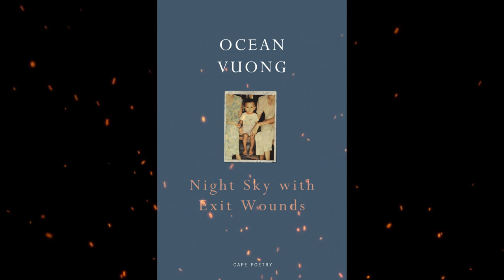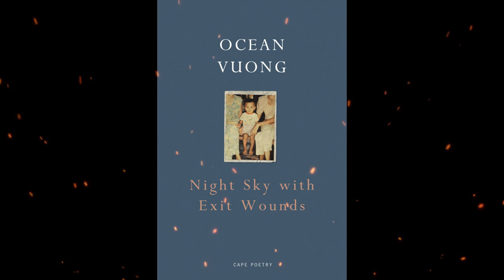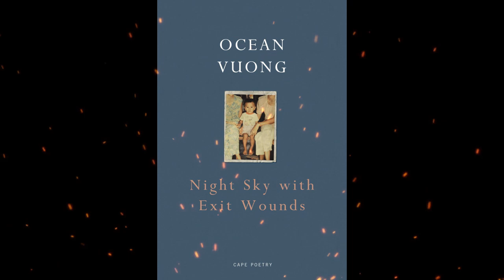Plot summary, “Night Sky With Exit Wounds” by Ocean Vuong in 5 Minutes - Book Review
"Night Sky with Exit Wounds" is a poetry collection by Ocean Vuong that explores themes of identity, trauma, love, and loss. The poems are deeply personal, drawing on the author's experiences growing up as a Vietnamese-American immigrant, as well as his relationships with family members and lovers. Vuong's writing is both lyrical and raw, with vivid imagery and a sense of urgency that captures the complex emotions of his subjects. The poems touch on a range of topics, from the legacy of the Vietnam War to the challenges of queer desire, and are marked by a sense of compassion and empathy for the human experience. "Night Sky with Exit Wounds" is a powerful and poignant collection of poetry that speaks to the heart of what it means to be human.